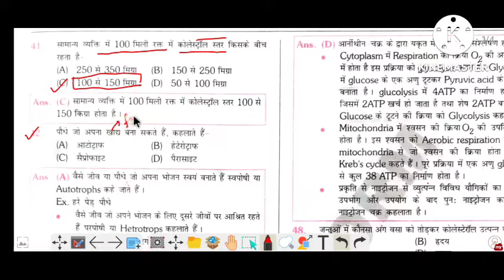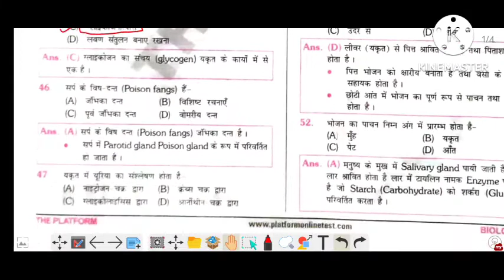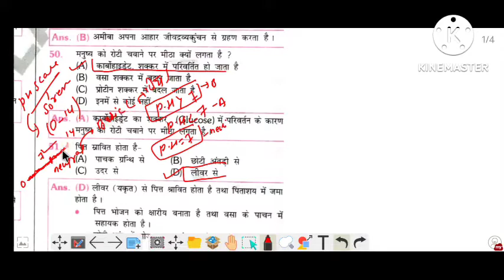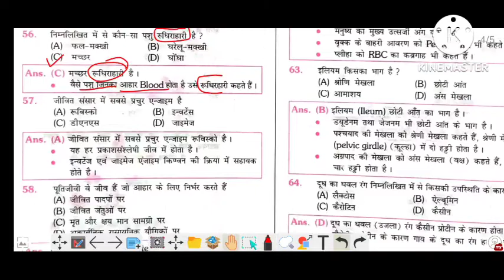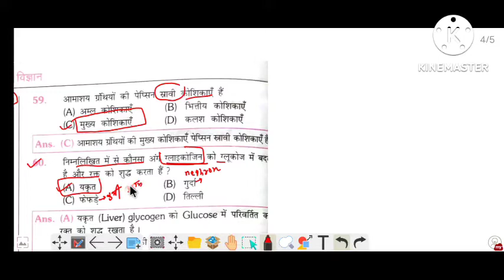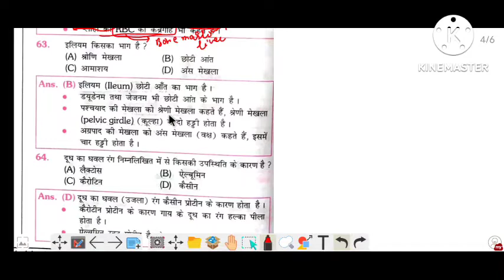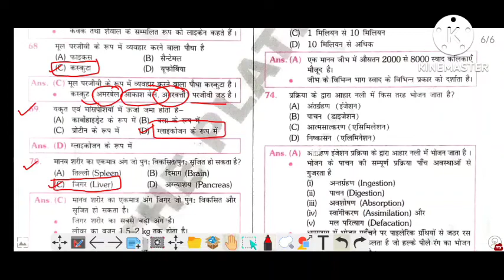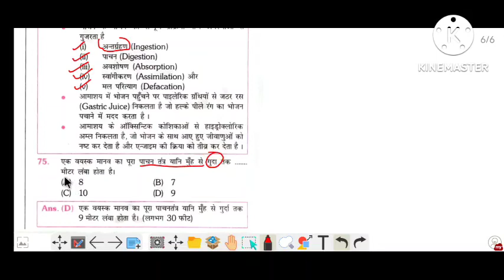Digestive system MCQ part :-2